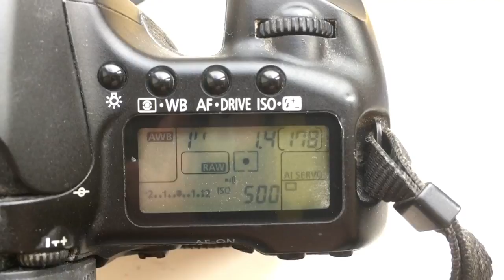For Magnus P.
2pcs programmable chip dandelion 85mm/f1.4